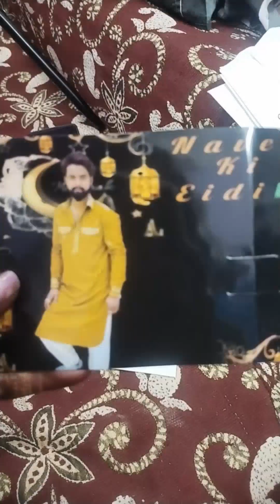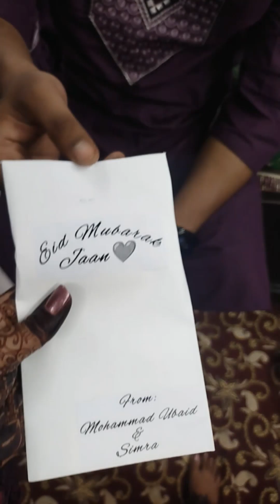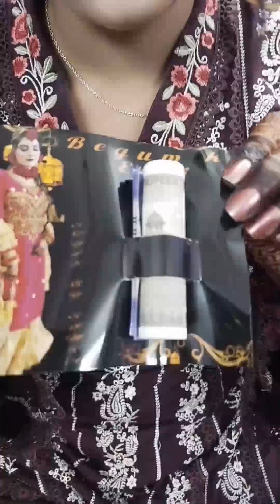Eid ki daawat Ammi k ghr mai!! Papa k bina pehli eid🥹!! STYLE BY SIMRA!!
Thankx for watching... @stylebysimra